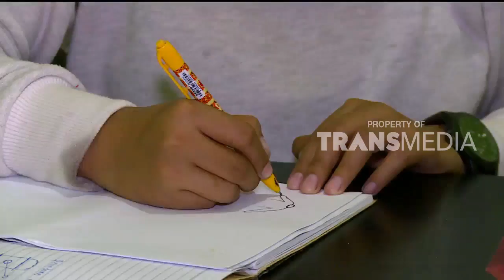REDAKSI PAGI | OK OCE | LIANITA RUCHYAT